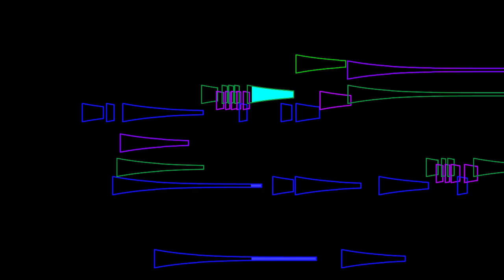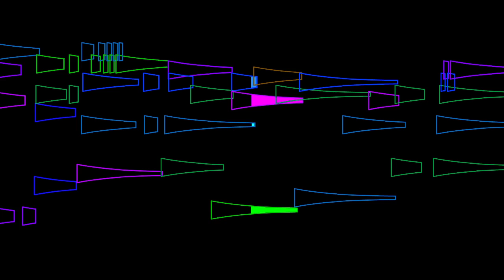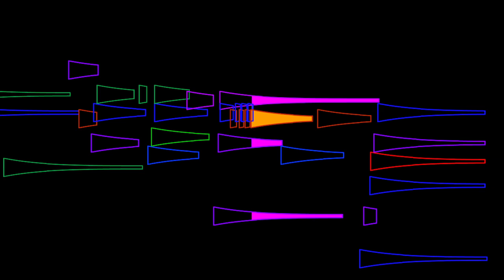Froberger, Suite XIX, C minor (harpsichord)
Johann Jakob Froberger's Suite XIX in C minor, performed by Stephen Malinowski, accompanied by a graphical score.
FAQ

Q: Where can I get the sheet music for this song?

Q: Who is Froberger?

Q: What instrument is that?
A: It's a Zuckerman harpsichord, recorded by Frank van der Weij and produced and edited into a "sample library" (named "Pristine Harpsichord") by Gerard Atema.

A: The colors indicate the "pitch class" of the notes; the system I'm using is described here:

I first heard Froberger's music on an LP Thurston Dart recorded in 1961; he performed on a clavichord.  Here is that album:

A few days after making this video, I added some new features to my animation software, and wanted to try them out, so I made a second version of the video: